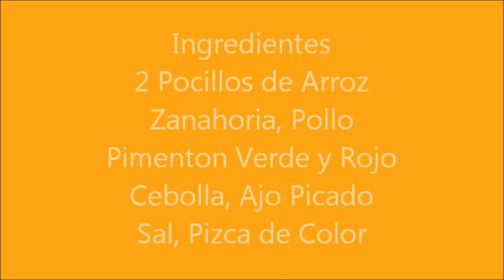🔥Cómo HACER ARROZ FRITO Con POLLO🔥 l Recetas Caseras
El Arroz frito se puede preparar con verduras, carne o pollo en un sartén o cacerola  y luego se le agrega el agua y se deja cocinando, es delicioso y lleva pocos ingredientes.

INGREDIENTES

✅ 2 pocillos de Arroz
✅ Pollo en trocitos
✅ Zanahoria
✅ Pollo
✅ Pimentón verde y rojo
✅ Cebolla
✅ Ajo picado
✅ Sal
✅ Pizca de color